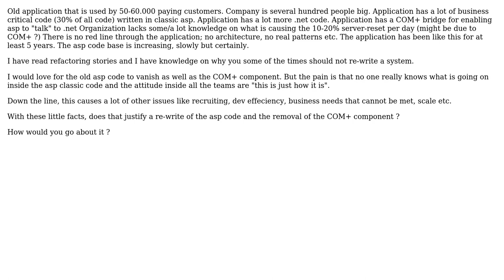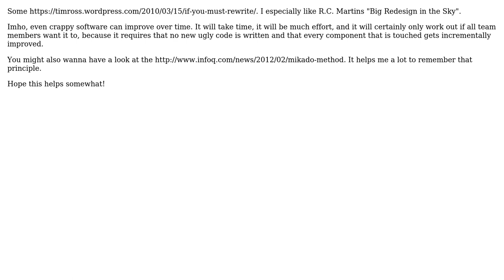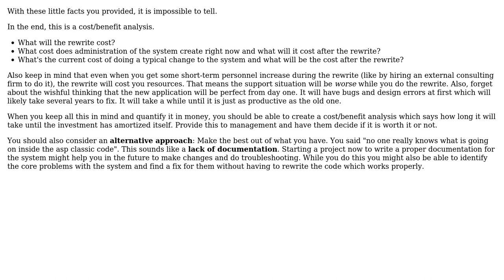Software Engineering: How would you rewrite/refactor this s (3 Solutions!!)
Software Engineering: How would you rewrite/refactor this ?

With thanks & praise to God, and with thanks to the many people who have made this project possible! | Content (except music & images) licensed under CC BY-SA | Music | Images & others | With thanks to user Sven Amann user Philipp user jmoreno user frostings and the Stack Exchange Network Trademarks are property of their respective owners. You are responsible for your own actions.